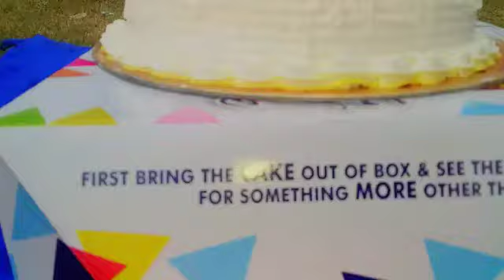Happy birthday video song. Rabin